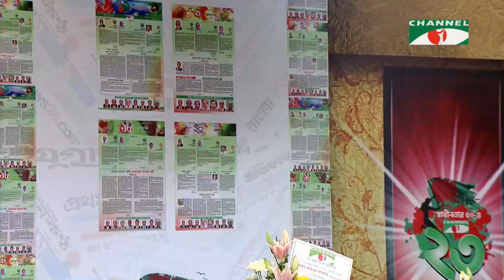Aay Dekhe Ja Jogotbashi | Channel i Birthday- 2021 | Kiran Chandra Ray | Folk Song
Song Name : Aay Dekhe Ja Jogotbashi
Voice : Kiran Chandra Ray
Gaan : Folk Song
Program Name : Channel i Birthday - 2021 , Channel i

গানের নাম : আয় দেখে যা জগৎবাসী
কন্ঠ : কিরণ চন্দ্র রায়
গান : ফোক গান
অনুষ্ঠানের নাম : চ্যানেল আই জন্মদিন - ২০২১ , চ্যানেল  আই

worldwide.